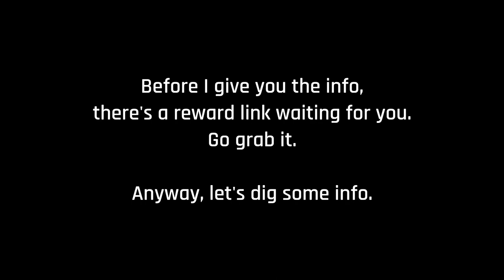[Asphalt 8: Airborne (A8)] DEUS Vayanne | Vehicle + Event Preview | Update 60: Garage Life Season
I am previewing the DEUS Vayanne in Asphalt 8: Airborne (A8) Update 60: Garage Life Season for the upcoming new Treasure Rush event.

[Chapters/Timestamps]
0:00 Intro and some info
0:09 Treasure Rush
0:26 DEUS Vayanne car preview
2:55 End Screen

"This content isn't approved by Gameloft in any way.”